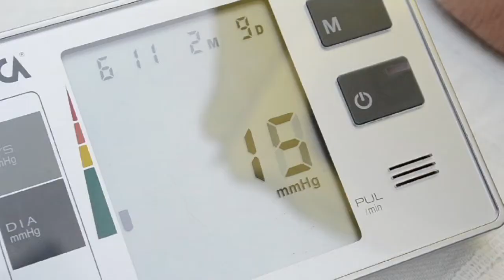Hypnotension Results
The creators of Hypnotension explain how and why it helps to reduce high blood pressure.